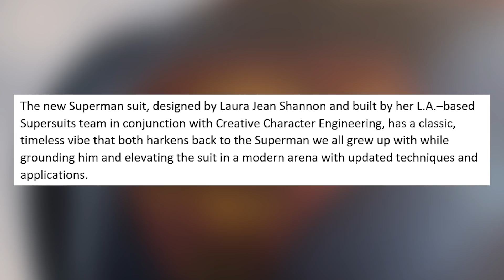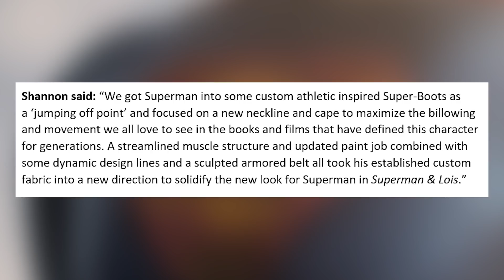Let's Talk About The NEW Superman Suit Reveal For Superman & Lois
Let's Talk About The NEW Superman Suit Reveal For Superman & Lois - Superman & Lois new Superman Suit Breakdown. The CW unveils Tyler Hoechlins NEW Superman Suit for Superman and Lois. Tyler Hoechlin Clark Kent & Elizabeth Tulloch Lois Lane give all new details on the upcoming Superman show. Check out my videos on Titans Season 3 & The Batman 2022!

I'll be doing new videos on DC Fandome reveals, news and trailers after it's over. Hopefully news on Doom Patrol Season 3, Lucifer Season 5 Part 2 Trailer, The Flash Season 7 Trailer, Stargirl, The Batman 2021 Teasers & More!

Social Media - Follow me at these links!